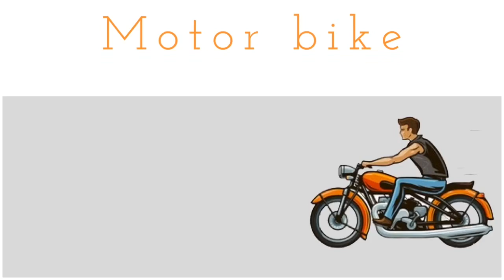Means of transport for kids | learning transports name in english with spellings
In our daily lives we use to travel from one place to another so Noor is here to help kids
Learning about means of transport.